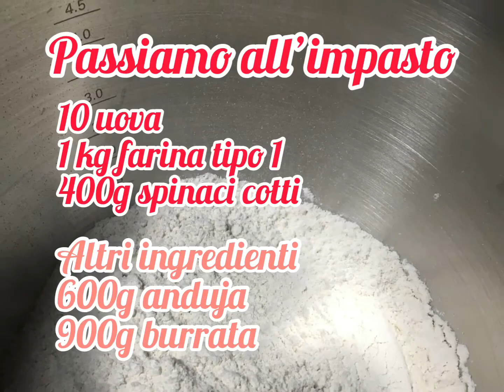Cappellacci Anduja e Burrata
Le quantità che vedete nel video sono per 133 cappellacci(10 uova).
Utilizzate le giuste quantità che vi occorrono mantenendo le proporzioni.L’impasto rimane morbido e profumato,se il condimento che vi propongo non vi piace provatelo con burro e salvia o utilizzate la vostra fantasia.RICORDATE SONO PICCANTI!!!…ISCRIVETEVI AL CANALE CI CONTO!💋